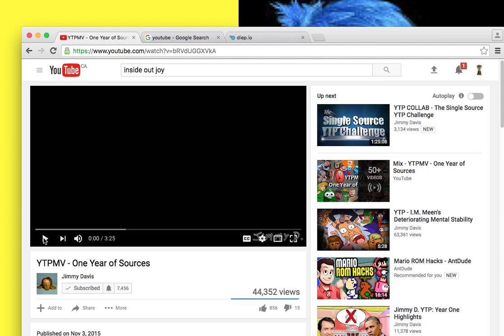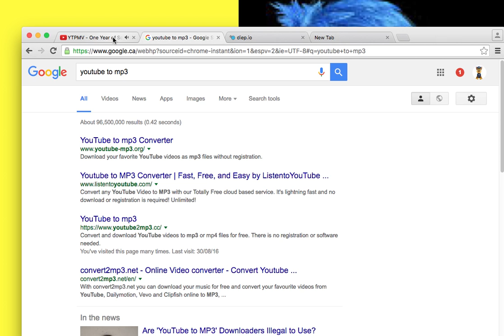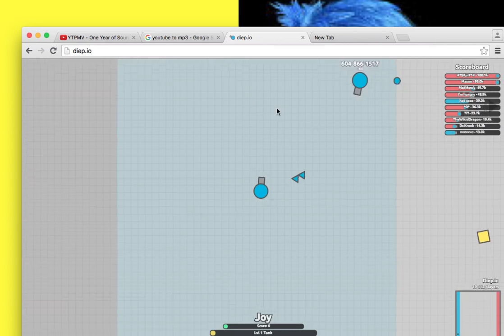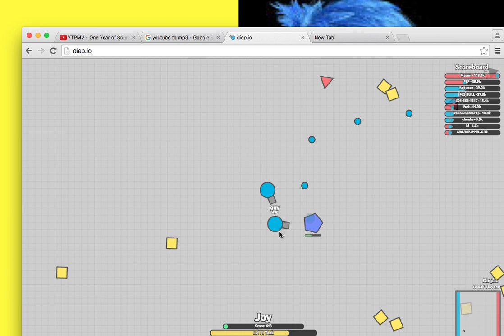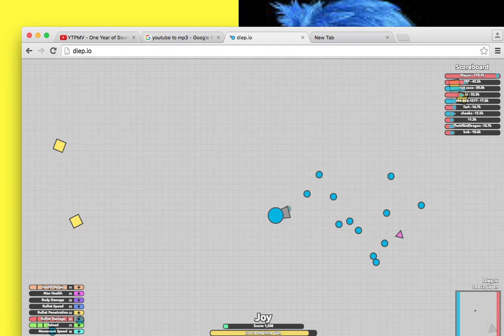Joy plays diep io: with Tyler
welcome back to my collection of lets plays, today we are playing diep.io with aminguy!